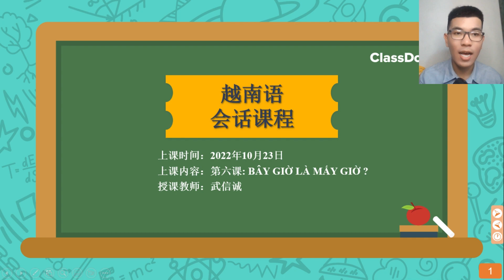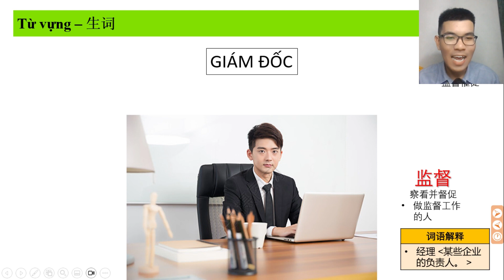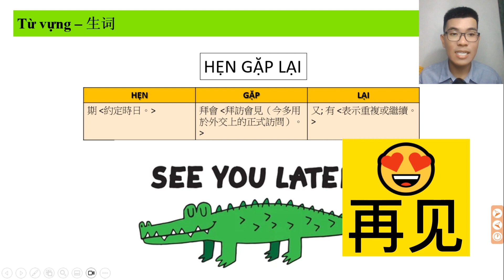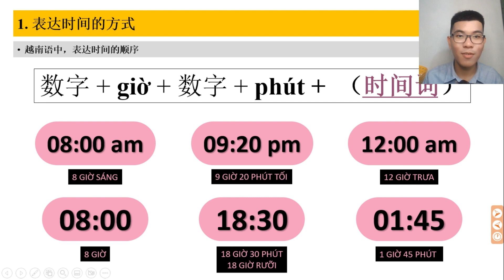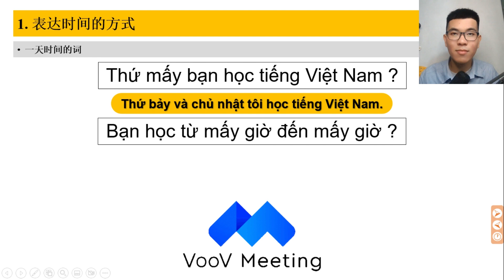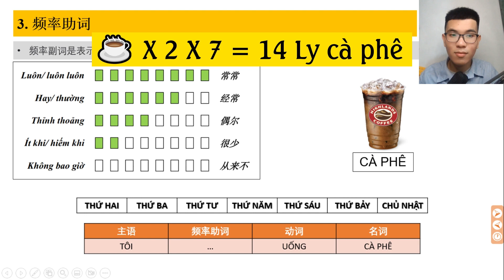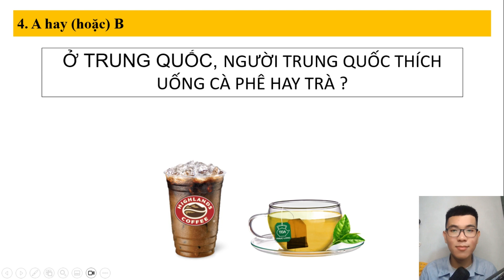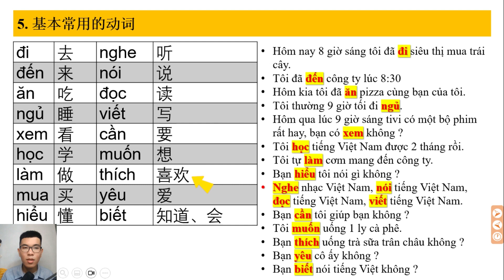越南语教程 | 第6课：BÂY GIỜ LÀ MẤY GIỜ ? （现在几点了？）